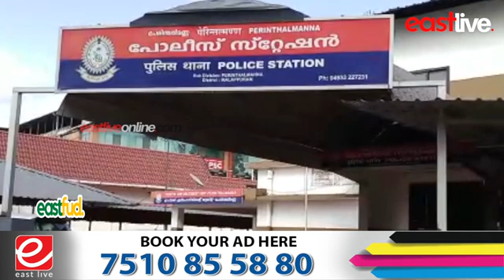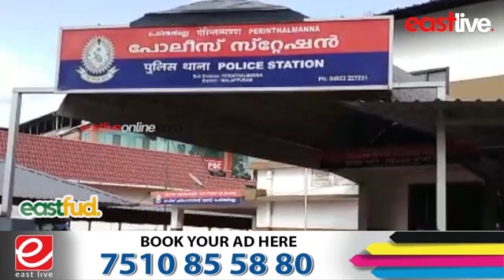പുതുവത്സര രാവിൽ പോലീസുകാരെ കല്ലെറിഞ്ഞു പരിക്കേൽപ്പിച്ചു; ഒരാൾ അറസ്റ്റിൽ